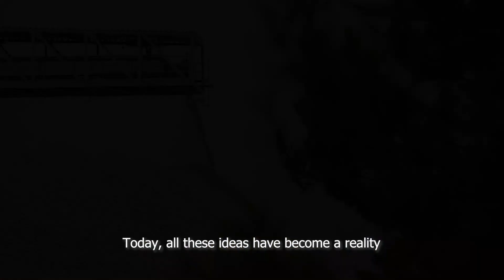AXIS: ICO Group's venture capital manager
AXIS is the ICO Group's venture capital manager that acts in public-private partnership.
From the early stages, such as business angels, venture capital, incubation and technology transfer; through scaleups and new unicorns, as far as companies in the process of expansion...
With a special focus on projects that have a significant social impact, a strong technological and industrial component, and a sustainability-based approach.